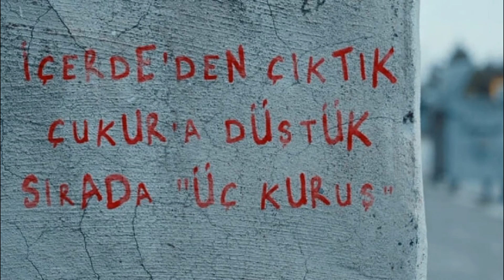ÜÇ KURUŞ DİZİSİ'NDE BOMBA GELİŞME! İLK KADIN OYUNCUSU BELLİ OLDU